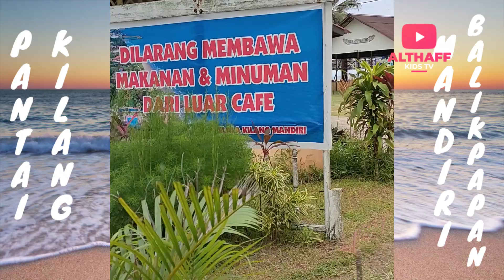BERMAIN AIR PASIR OMBAK DAN PLAYGROUND DI PANTAI KILANG BALIKPAPAN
Ayo ikut Althaff main di pantai kilang mandiri balikpapan